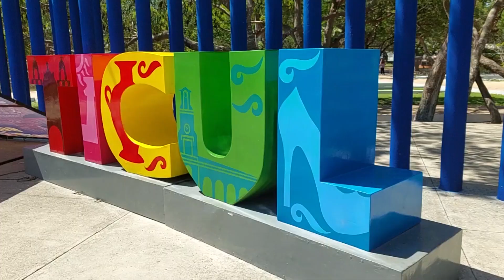Ticul refuerza sus atractivos turísticos para recibir el nombramiento como pueblo mágico 👇